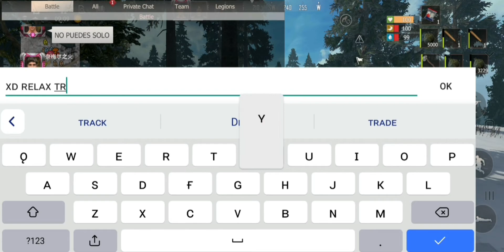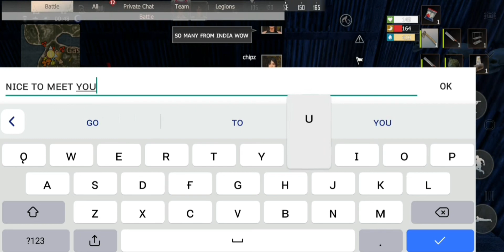Day2 living with a stranger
day 2 ediezxy seems cool and trust worthy